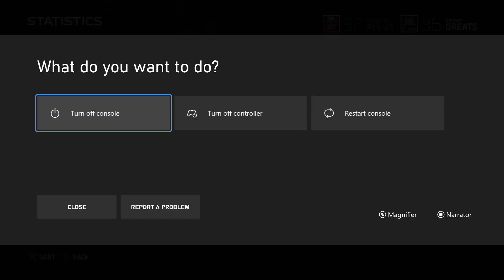INSANE 3 POSSESION COMEBACK AGAINST MY BROTHER!!!!! Hilarious Madden 25 Gameplay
Socials:

Snap: cgelfand1